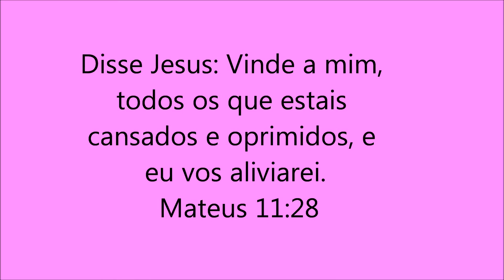Comprinhas e Presentinhos ~s2